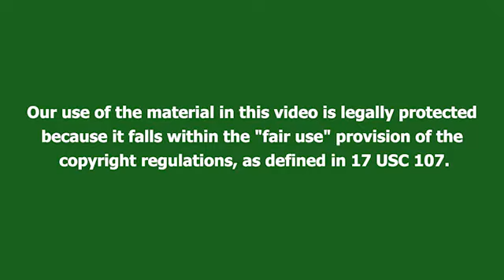شربت زغال‌اخته: فاتح دوئا را موقع بوسیدن گیرای دید - قسمت 61 زبان اصلی - Sharbat e Zoghal Akhte 61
سریال شربت ذغال‌اخته قسمت 180، 181، 182 دوبله فارسی | پاورقی | Recap

Photos and clips used in this video are from a Turkish tv show named Kızılcık Şerbeti produced by Gold Film. This content which tries to introduce, review and recap the show, is not intended to violate any condition of Use.